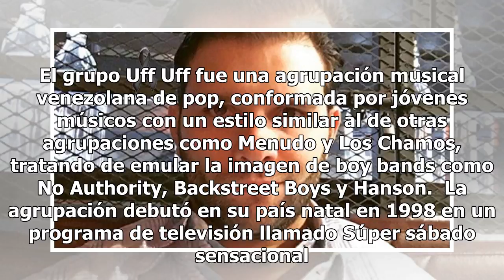Asesinan a Fabio Melanitto de agrupación Uff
Fabio Melanitto fue asesinado a balazos este miércoles 15 de agosto, afuera de su casa. Según Multimedios, el ex integrante del popular grupo de pop fue baleado cuando iba a abordar su bicicleta. Los hechos ocurrieron en la colonia Del Valle, en la Ciudad de México. Se desconoce el motivo de la agre...